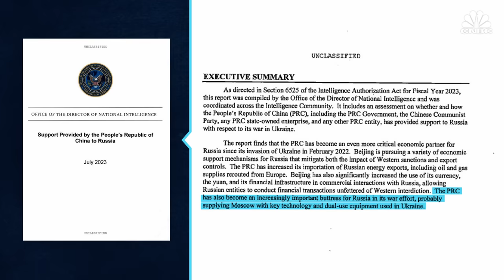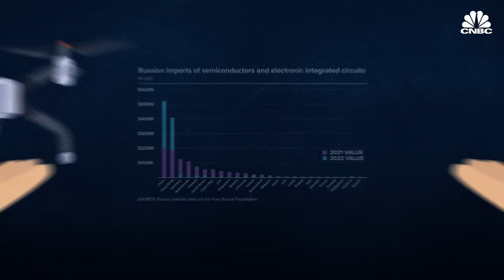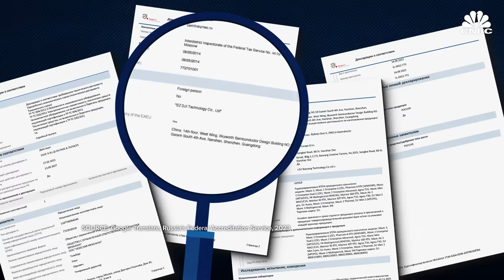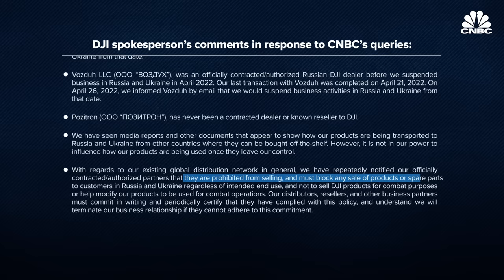How Chinese companies are supporting Russia’s military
In 2022, total bilateral trade between Russia and China hit a record high of $190 billion, up 30% from 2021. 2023 is set to eclipse that figure, with total trade hitting $134 billion in the first seven months.

That is prompting concern from Western officials, who say the economic boost – and the trade of specific goods – is giving Moscow a helping hand in its war in Ukraine.

Beijing has so far resisted condemning the full-scale invasion, while insisting that its trade with Moscow constitutes “normal economic cooperation” that targets no “third party.”

Mark Cancian, a former U.S. Marine Corps colonel and a senior advisor at the Center for Strategic and International Studies, said: “There’s no question that the Chinese authorities are aware of the trade flows. They’re large enough that they could not continue without the acquiescence of the Chinese government.”

An analysis of Russian customs documents filed as recently as August 2023 points to the continued supply of drones, helmets, vests and radios from China, providing a lifeline for President Vladimir Putin’s over 18-month war of attrition, and a lucrative avenue for Chinese companies.

The companies involved in the trade tend to be small exporters, Antonia Hmaidi from the Mercator Institute for China Studies told CNBC.

Joseph Webster, a senior fellow at the Atlantic Council, added: “Exporters in China who export to Russia are not going to receive penalties for doing so, so long as they don’t explicitly violate Western sanctions and don’t provoke additional tensions with the West.

“So long as they can keep these exports quiet, they seem to be at little risk of provoking the ire of the Communist Party.”

Watch the video above as CNBC investigates China’s hidden hand in Russia’s war.